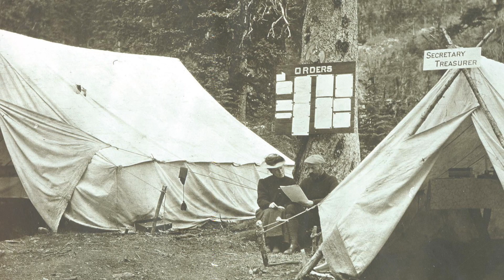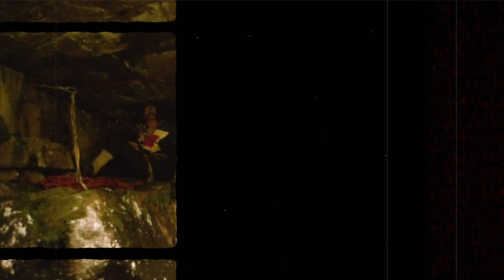EP 01 FLATLANDERS: THE ORIGINS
Take a journey back in time and learn about the origins of the Alpine Club of Canada, which began in Winnipeg. Meet the climbers that developed the crags nearby and built the gyms that are popular today.